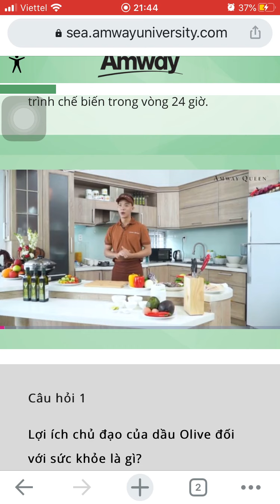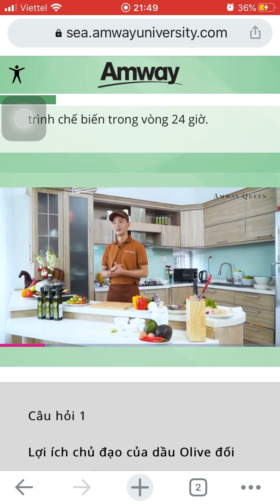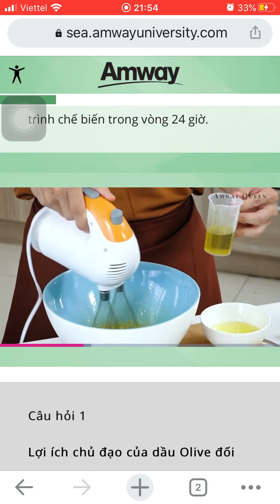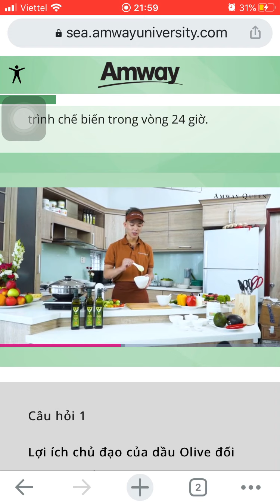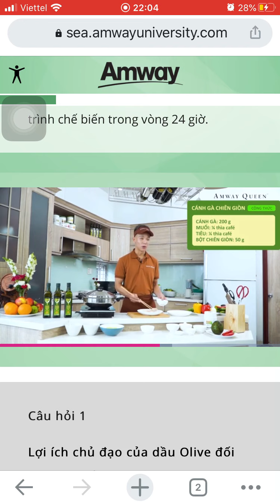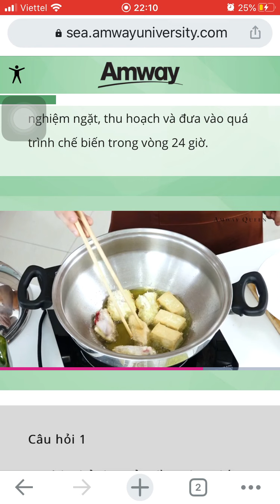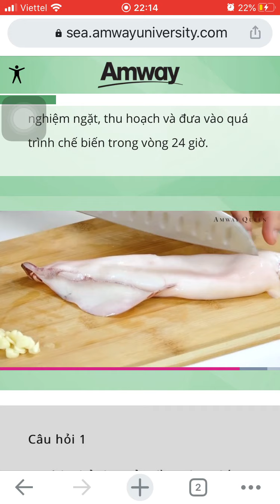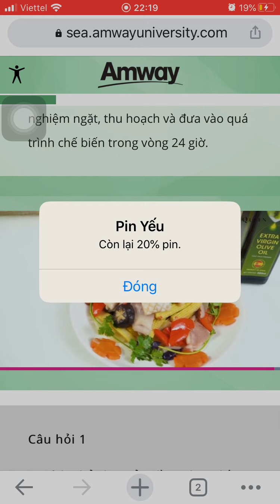Dầu Olive oil extra amway